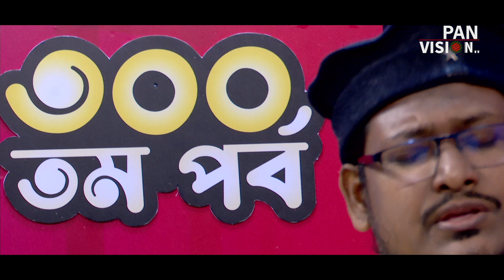আসবে যেদিন জান কবজের ফেরেস্তা | Asbe Jedin Jan Kobojer Feresta | ‍Abdus Salam | Bangla Gojol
* গানঃ আসবে যেদিন জান কবজের ফেরেস্তা
কথা, সুর ও কণ্ঠ : আবদুস সালাম
সম্পাদনা : শামছুল আলম বকুল
পরিচালনা : শেখ নজরুল
প্রধান নির্বাহী : মাহবুব মুকুল
লিরিক
আসবে যেদিন জান ক্ববজের ফেরেস্তা
নোটিস ছাড়া আমার দরজায়
দেহ থেকে প্রাণটা যেন
আহসান মত বাহির হয় তোমার কাছে এই তো শুধু চাই প্রভু / আমি /

প্রানটা নিও জায়নামাজে কিংবা ভালো কাজের মাঝে
প্রাণটা যাবার সময় যেন মুখে কালমা জারিরয়

মালাকুত মাওত যেন বদসুরতে নেয়না প্রাণও
নিদানকালে যেন তোমার বেহেস্তখানা দেখতে পাই